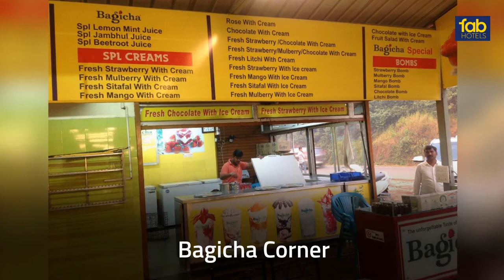Restaurants in Mahabaleshwar | Best Restaurants in Mahabaleshwar | Street Food in Mahabaleshwar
Know about the best restaurants in Mahabaleshwar in this video. Apart from good restaurants in Mahabeleshawar, this video also tells you about those in Panchgani. Mapro Garden and Olive Garden are among the pure veg restaurants in Mahabaleshwar, while the good non veg restaurants in Mahabaleshwar include The Grapevine and Saayali Restaurant Mahabaleshwar Maharashtra. Similarly, Royal Garden Restaurant is one of the best thali restaurants in Mahabaleshwar and The Sizzler Place is among the many Chinese restaurants in Mahabaleshwar. At all these restaurants in Mahabaleshwar, you can enjoy a delicious meal easily within your budget.

Our list of the best veg restaurants in Mahabaleshwar and non veg restaurants in Mahabaleshwar:

·         The Grapevine
·         Saayali Restaurant
·         The Sizzler Place
·         Meghdoot Restaurant
·         Angaare
·         Mulberry Inn
·         Royal Garden Restaurant
·         Keys Café
·         Aman Restaurant
·         Mapro Garden
·         Olive Garden
·         Farmhouse Bistro Mahabaleshwar, Maharashtr
·         Bagicha Corner